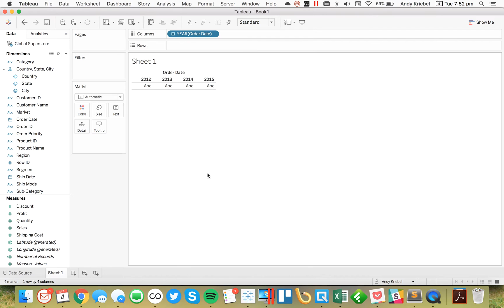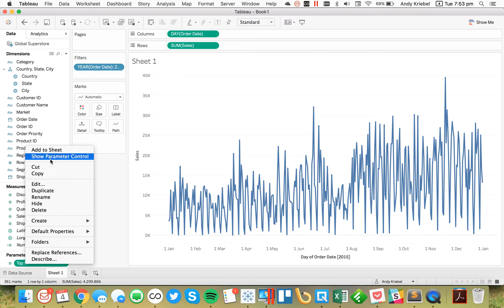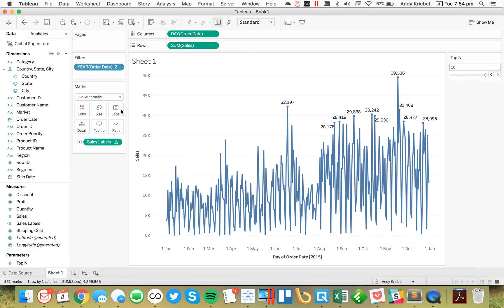How to Label the Top N Points on a Line Chart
TableauTipTuesday: How to Label the Top N Points on a Line Chart